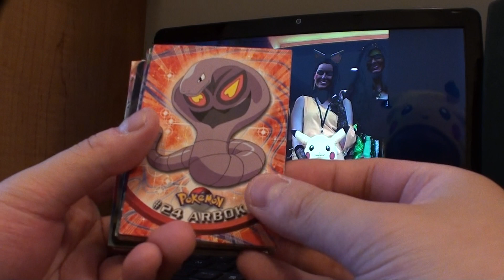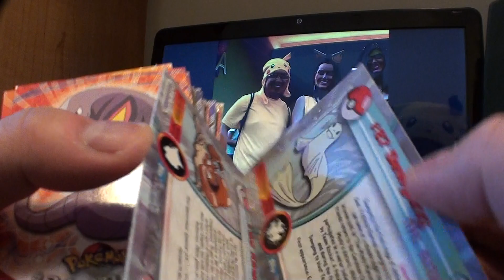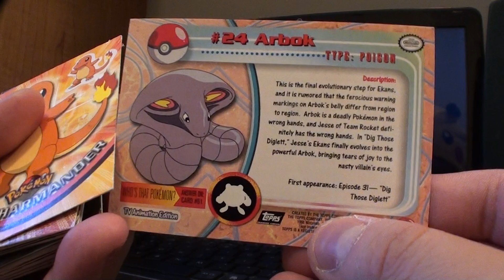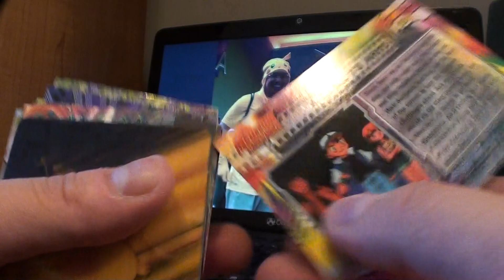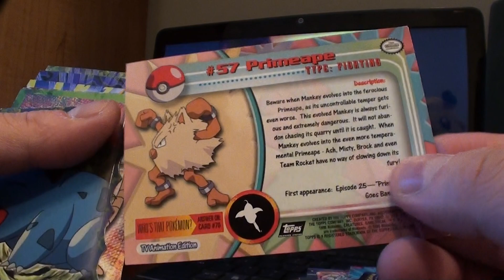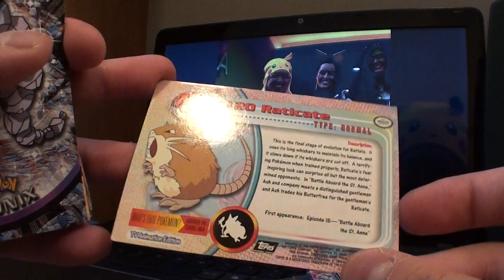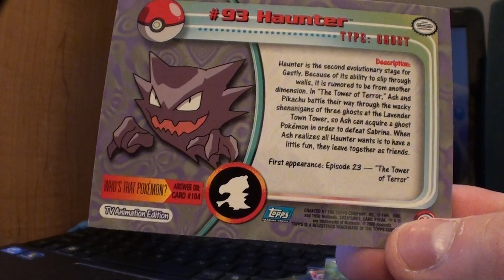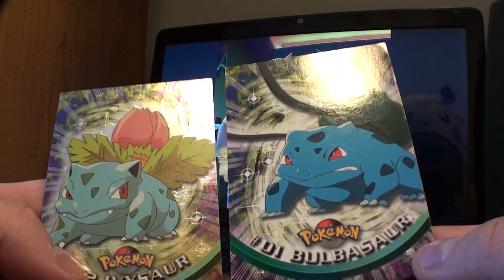Pokemon Cards Collection Part 6 - Topps Cards